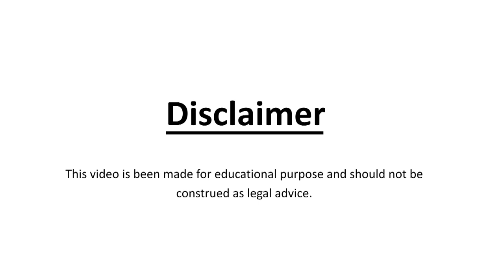Exports under GST | LUT vs. Bond | CA Rachita Mantry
1. This video is solely made for the purpose of educating student/ society
2. LQ do not take responsibility for decisions taken by the viewer based on the videos
3. All content in video, is solely owned by LQ and cannot be copied or reproduce.
4. While viewing these videos, the viewer acknowledges that the information provided (a) does not amount to advertising or solicitation and (b) is meant only for his/her education